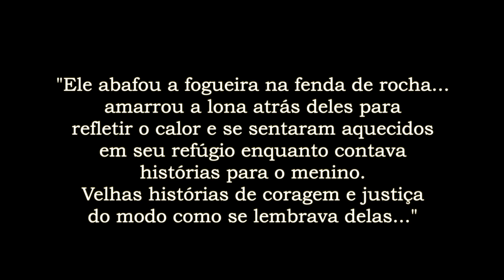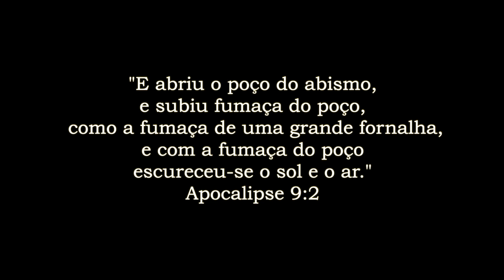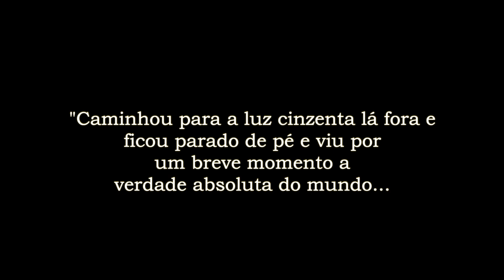A Estrada, Cormac McCarthy